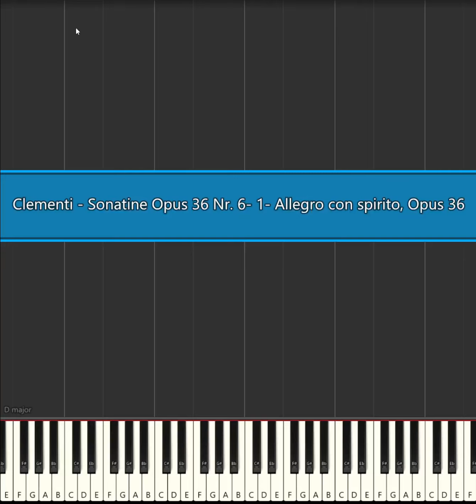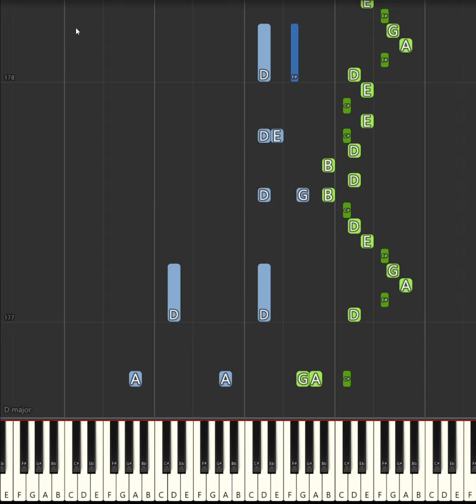Clementi - Sonatine Opus 36 Nr. 6- 1- Allegro con spirito, Opus 36